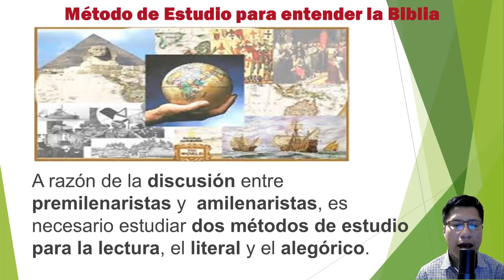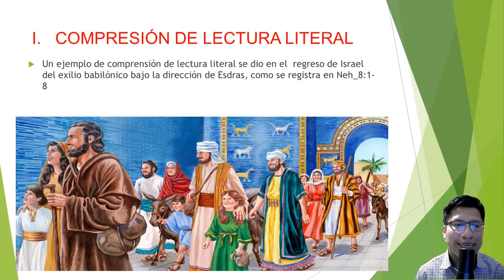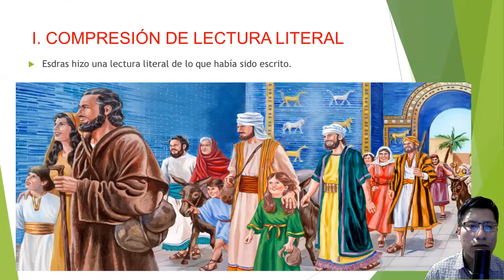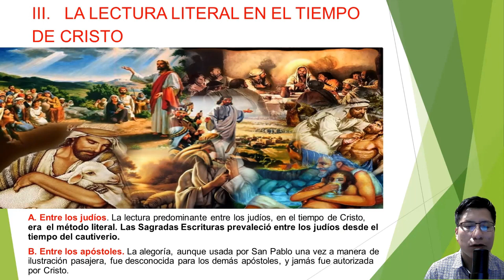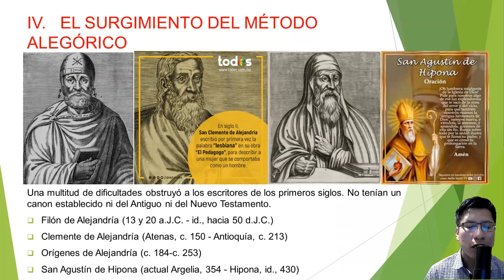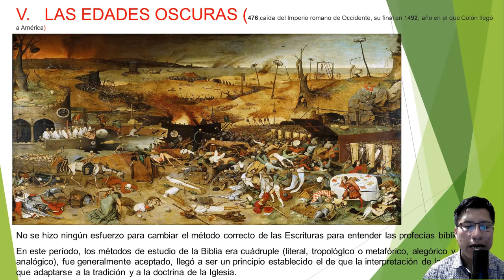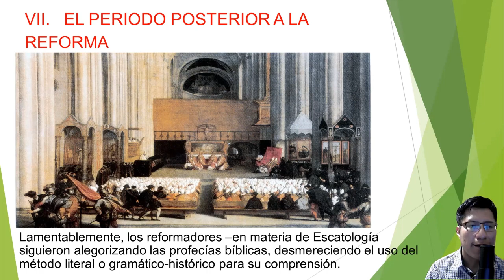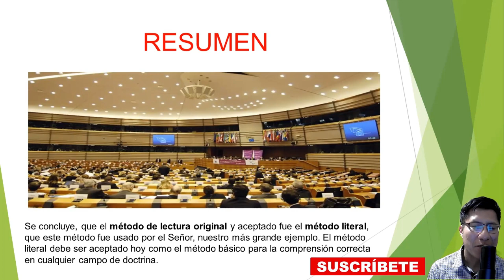Escatología Bíblica(2).Ejemplos del Método Literal de Estudio en la historia para entender la Biblia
Se muestra qué método de lectura se utilizó en el Antiguo Testamento, como en el Nuevo Testamento.